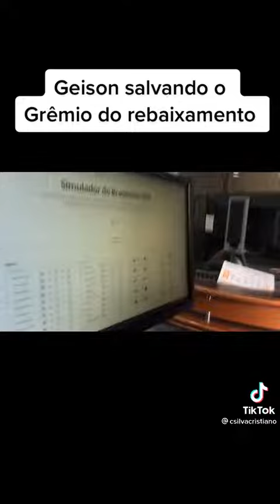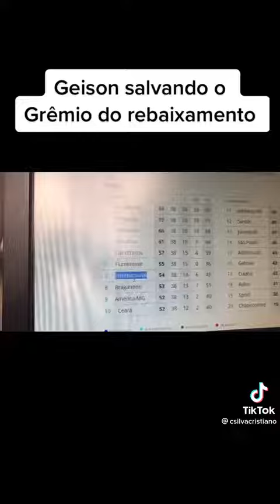TRILHA PRA SE SALVAR DO REBAIXAMENTO!!!🔵⚪⚫👊🏼👍🏼